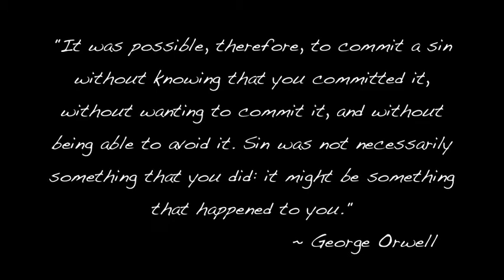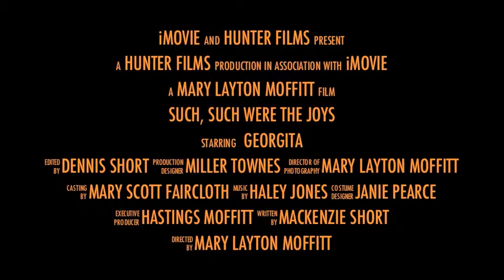Such Such Were The Joys Movie Trailer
Haley Jones, Mary Scott Faircloth, Miller Townes, Janie Pearce, Mackenzie Short, Mary Layton Moffitt